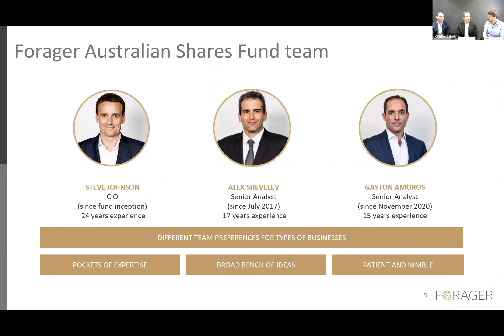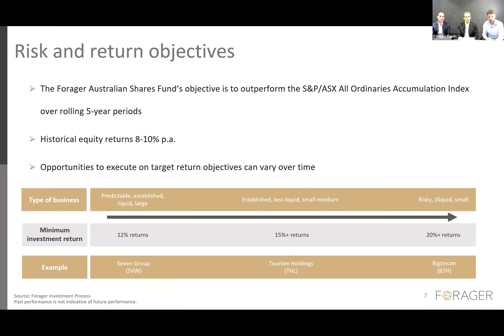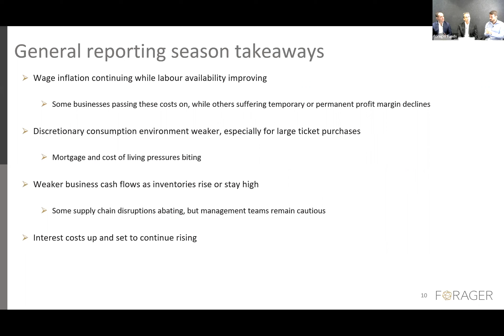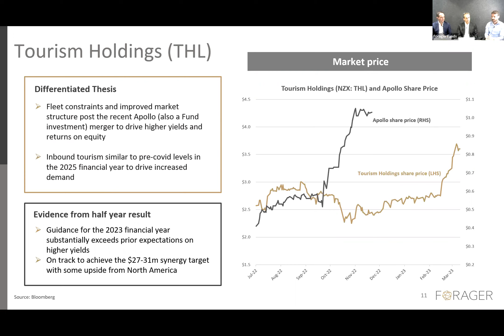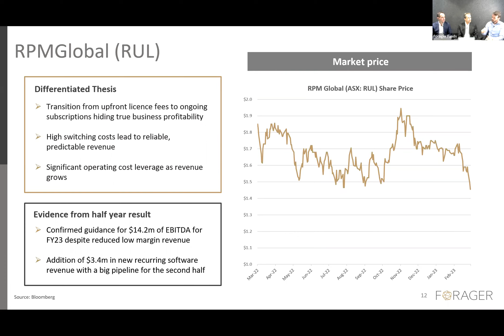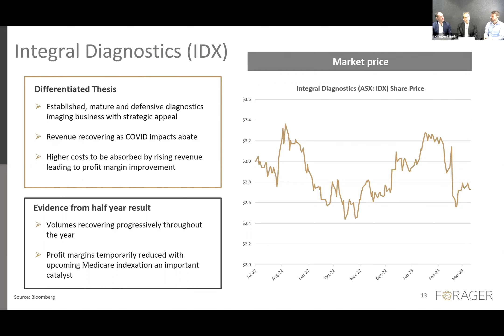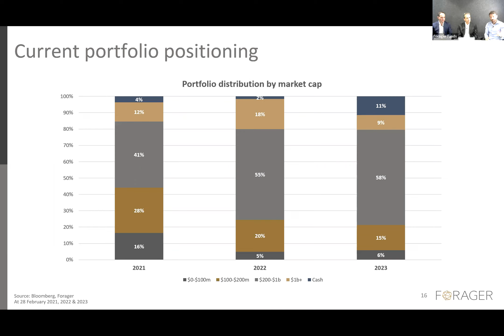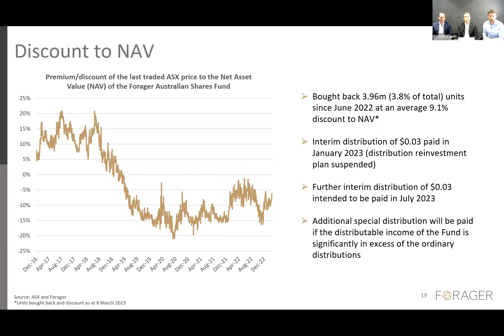Forager Australian Shares Fund Webinar March 2023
Missed our recent Forager Australian Shares Fund webinar? Watch this recap video where you’ll hear from Chief Investment Officer Steve Johnson and Senior Analysts Alex Shevelev and Gaston Amoros as they discuss:

  - An update on the Fund, including performance and stocks in the portfolio
  - An update following the recent reporting season in Australia
  - The outlook for the Fund

Stick around - they also answered several investor questions in the Q&A.

Timestamps:
0:40 - Forager Australian Shares Fund update
6:20 - Reporting season update
20:45 - Fund outlook
30:35 - Q&A session with the team

for regular investment insights and fund updates from the Forager Funds team.

Forward-looking statements
This presentation contains some forward-looking statements which reflect the expectations of Forager Funds Management about the future prospects of companies held within the portfolios of the funds. While Forager Funds Management considers its expectations to be based on reasonable grounds, there is no guarantee that those expectations will be met. Actual performance of the portfolio companies will be impacted by a variety of factors, including circumstances that cannot be foreseen, and could differ significantly from the expectations of Forager Funds Management. These statements should therefore not be relied upon as an accurate representation or prediction as to any future matters. Where portfolio companies do not perform in line with Forager Funds Management’s expectations, the funds could be adversely impacted.

Forager Funds Management Pty Ltd (ABN 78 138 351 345, AFSL 459312) provides general information to help you understand our investment approach. Any financial advice we provide has not considered your personal circumstances and may not be suitable for you.

Product Disclosure Statement
The Trust Company (RE Services) Limited (ABN 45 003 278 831 and AFSL No. 235150) is the Responsible Entity and the issuer of the Forager Australian Shares Fund (ARSN No. 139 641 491). Fundhost Limited (ABN 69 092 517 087 and AFSL No. 233045) is the Responsible Entity and the issuer of the Forager International Shares Fund (ARSN No. 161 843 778). Before deciding whether to acquire or continue to hold the product, you should read the relevant Product Disclosure Statement (PDS), any ASX notices, and seek advice from investment and taxation professionals to determine if the product is appropriate for your needs. The International Shares Fund Target Market Determination can be found The Target Market Determination for the Forager Australian Shares Fund will be available when required by law.

Performance
Past performance is not a reliable indicator of future performance. The Trust Company (RE Services), Fundhost and Forager Funds Management do not guarantee investment performance or distributions, and the value of your investment may rise or fall. Total returns and estimated valuations have been calculated using the mid-point of unit prices, before taxation, after ongoing fees, and assuming reinvestment of distributions. We encourage you to think of investing as a long-term pursuit.